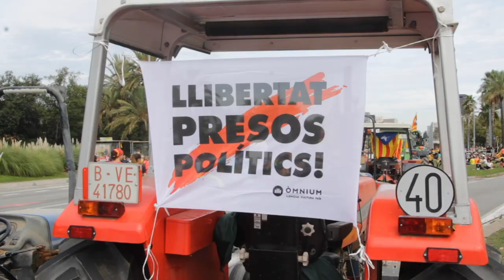Les marxes per la llibertat: les lluites dins de la lluita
Audiovisuals: Nùria Gebellí, Andreu Tarrés i Pepa Roselló